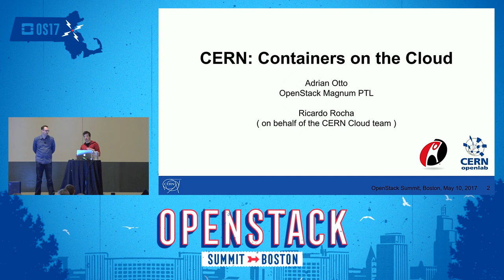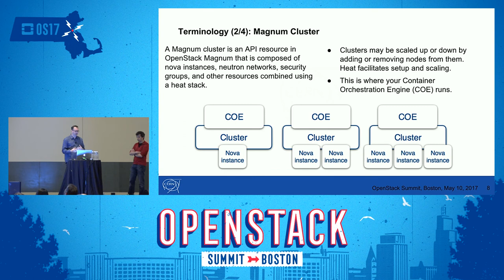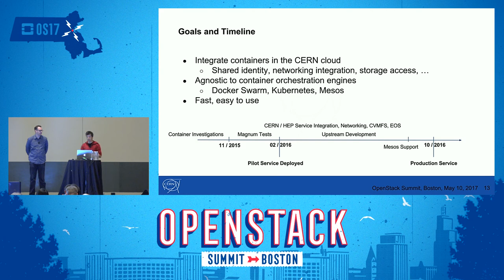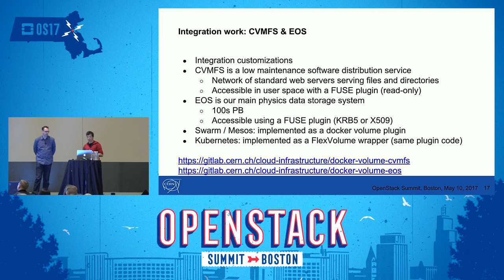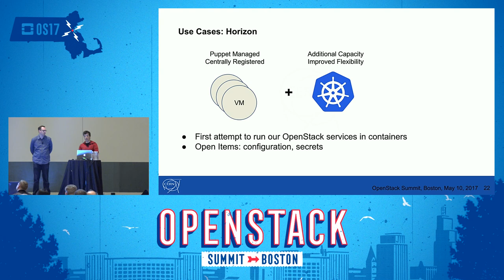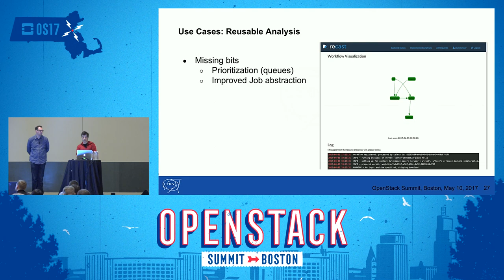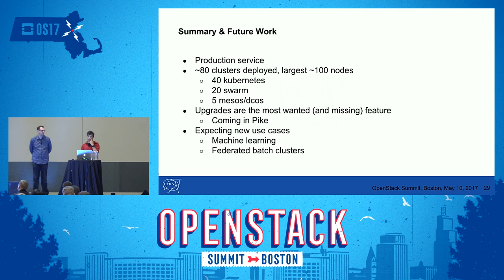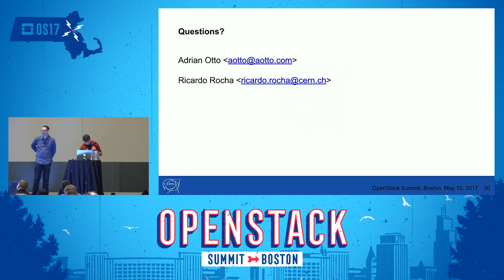CERN- Containers on the Cloud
CERN is the European Organization for Nuclear Research, where physicists and engineers probe the fundamental structure of the universe using some of the world's largest and most complex scientific instruments to study the basic constituents of matter. The result of this work is handled by our OpenStack cloud, which currently includes 7000 hypervisors, 190000 cores and is used by more than 4000 users in 3000 projects. Via the CERN openlab we have been working together with Rackspace to integrate